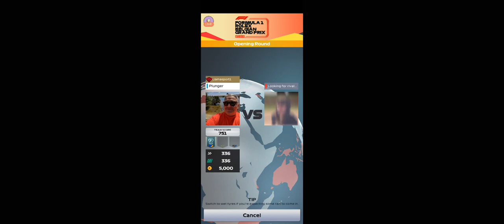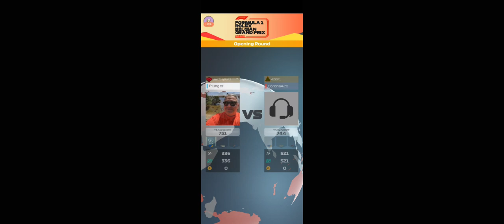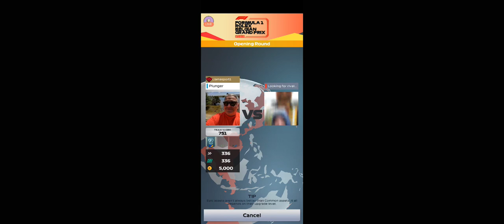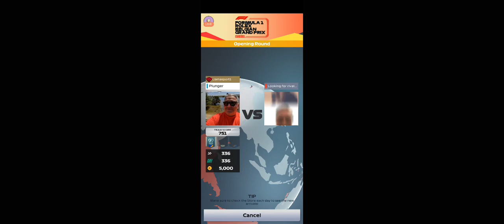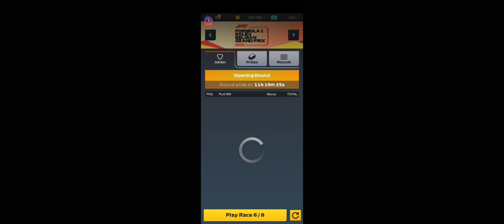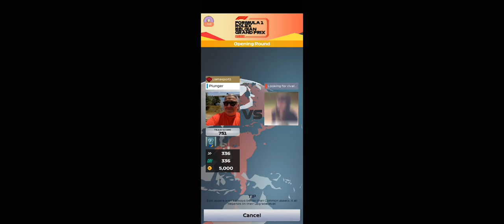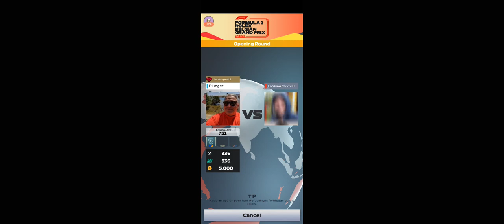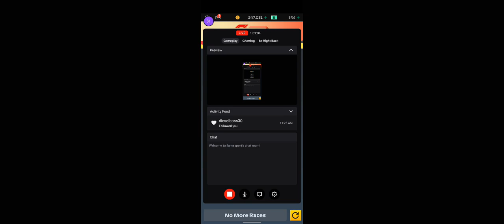F1 Clash 082722